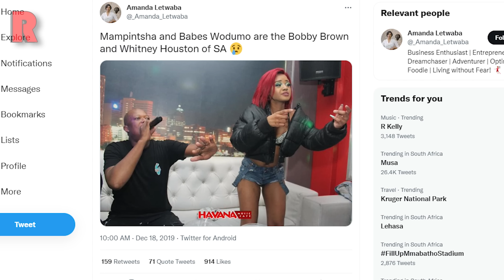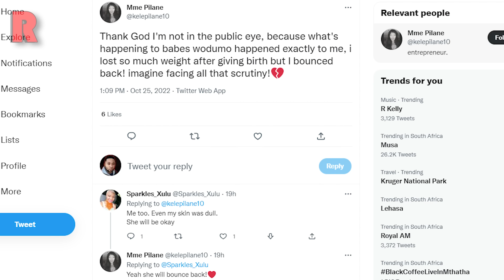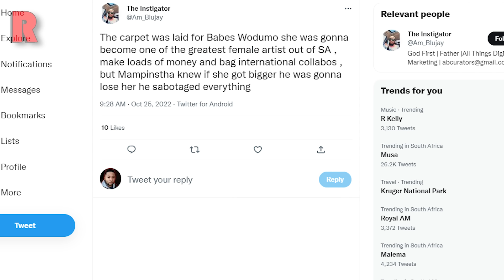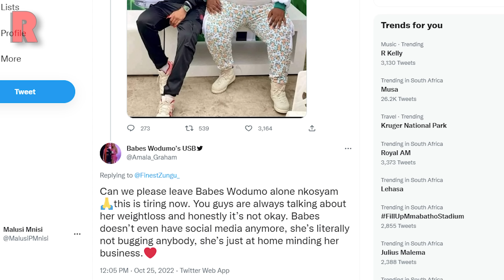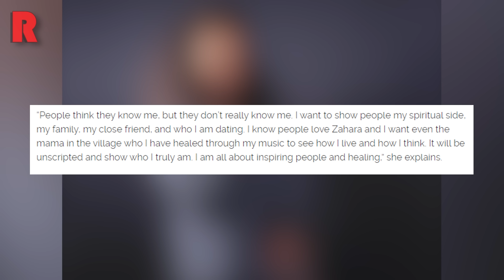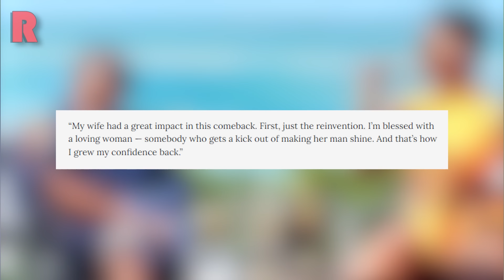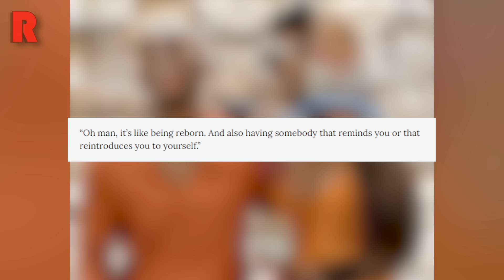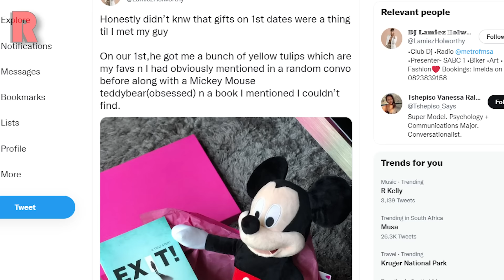Babes Wodumo’s Latest Picture, Zahara’s Reality Show, Khuli Chana Praises Wife Lamiez Holworthy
⏱️ TIMESTAMPS ⏱️
0:00 Introduction
0:20 Babes Wodumo’s Latest Picture Leaves Fans Concerned
5:24 SABC's Allegedly Threatens To Pull The Plug On Zahara's Reality Show
9:19 Khulu Chana Gushes Over Wife Lamiez Holworthy